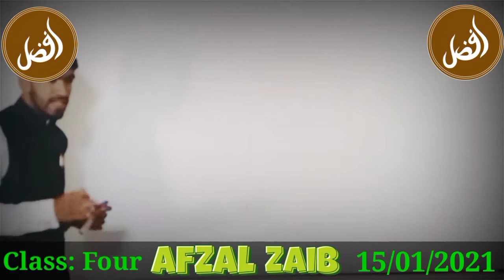Overcome fear_Afzal Zaib Mallah January 18, 2021